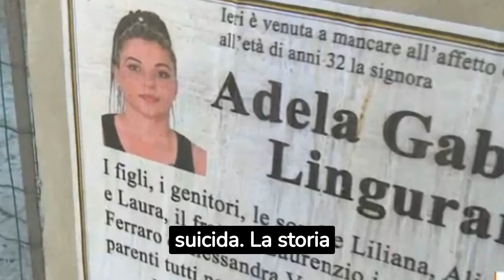Dallo STALKING al SUICIDIO: donna 32enne si toglie la vita a Caltanissetta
A Riesi, un paesino della provincia di Caltanissetta, una donna di 32 anni, originaria della Romania, è stata vittima di stalking da parte del suo ex compagno, un connazionale di 26 anni, che aveva già subito una condanna a 11 anni di carcere per violenze sessuali, lesioni e minacce di morte. Nonostante le denunce presentate dalla vittima e l'intervento della Procura Generale per aumentare la misura cautelare, la tragica fine non è stata evitata. Il 30 giugno, la donna, temendo ulteriori violenze, ha deciso di togliersi la vita. Questo evento tragico mette in luce l'urgenza di affrontare il problema della violenza sulle donne e di adottare misure adeguate per proteggere le vittime. La storia rappresenta un grido d'allarme per la necessità di sensibilizzare la società e garantire un supporto efficace alle donne che vivono situazioni del genere.